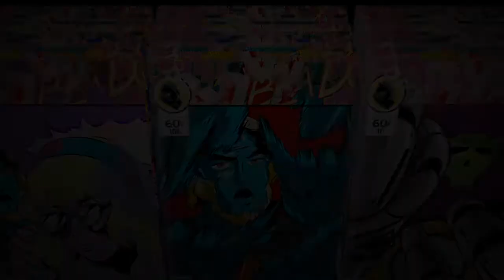Toy story survival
In this episode i play minecraft and try to survive enjoy !!